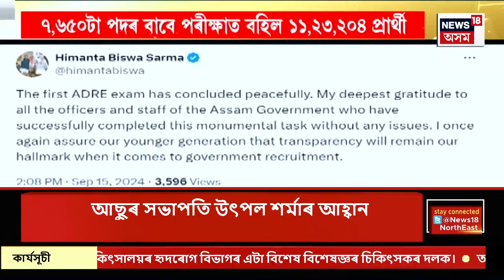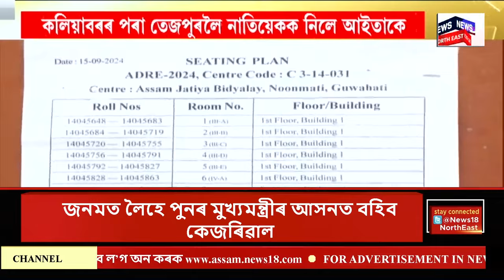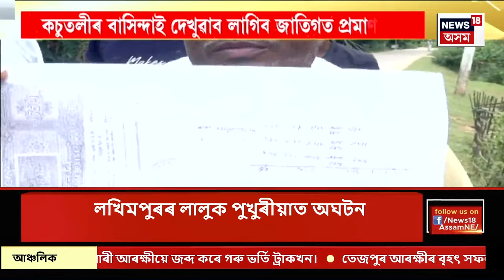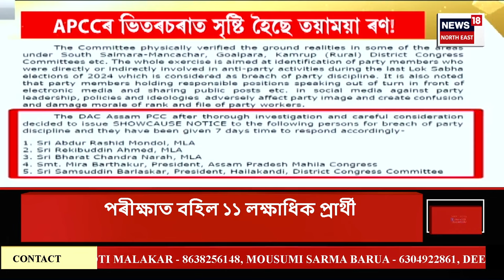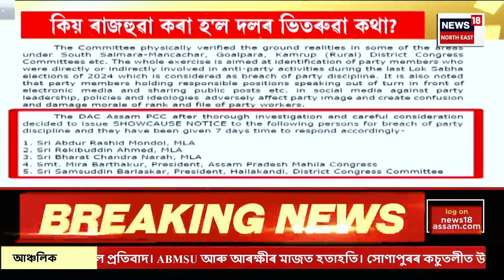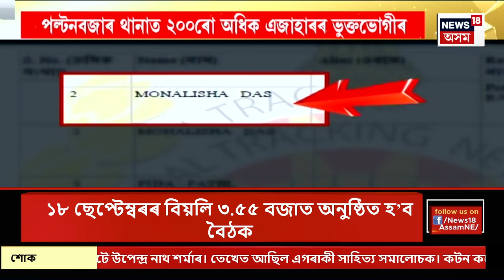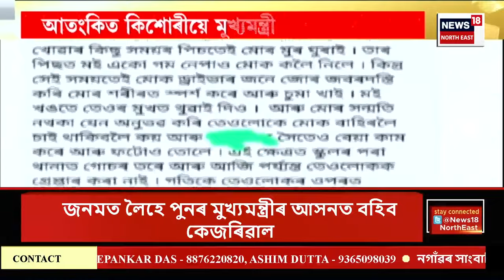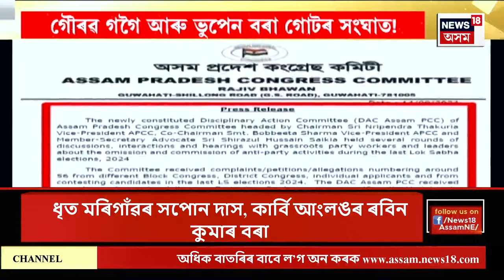Assam News | ৰাজ্যৰ সৰ্ববৃহৎ নিযুক্তি পৰীক্ষা সম্পন্ন | অৱতীৰ্ণ হ’ল ১১,২৩,০০০চাকৰি প্ৰত্যাশী